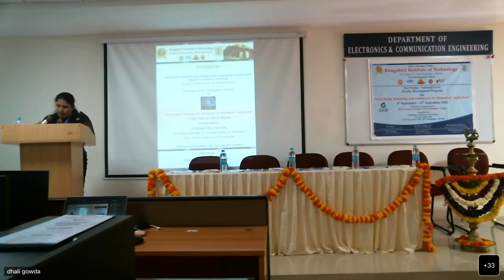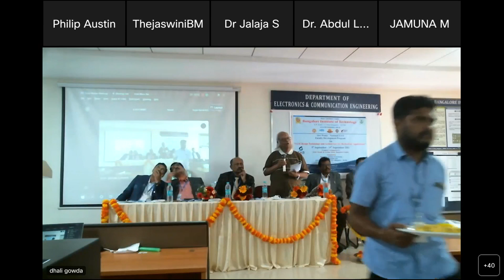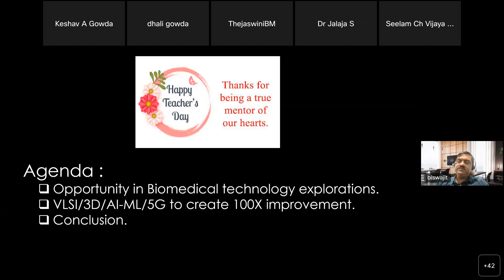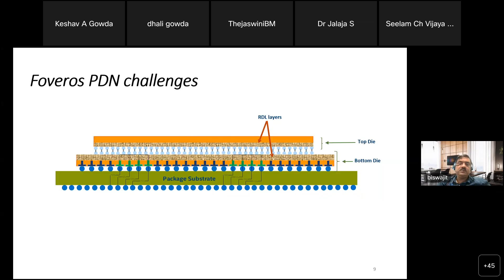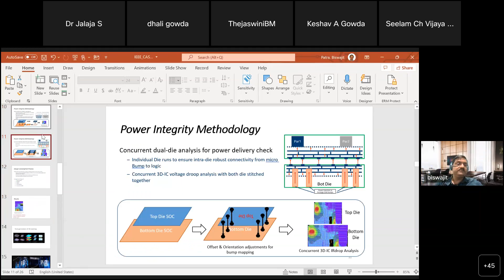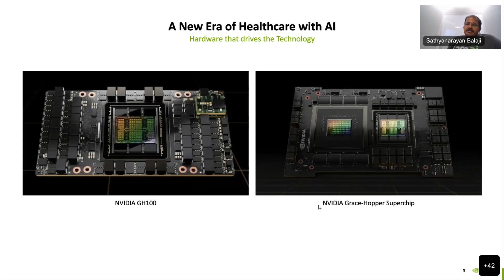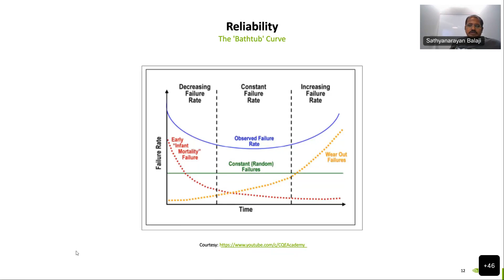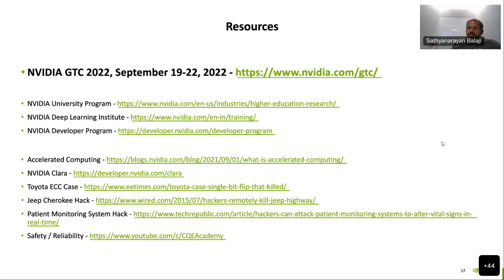VLSI Faculty Development Program 2022-09-05